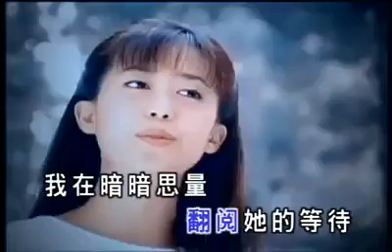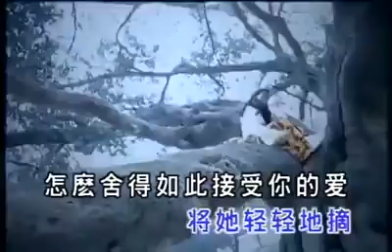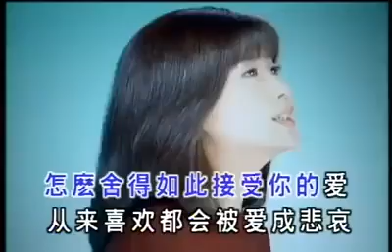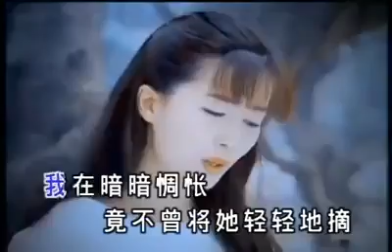孟庭苇 - 羞答答的玫瑰静悄悄地开 （原声版）